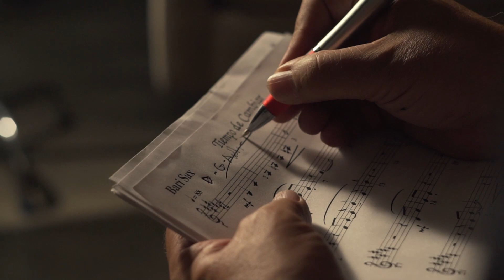ARTURO YBARRA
Entrevista a Arturo Ybarra por Esaúl Flores de Anda, producido por PhoriaFilms y Ricardo Arreola.